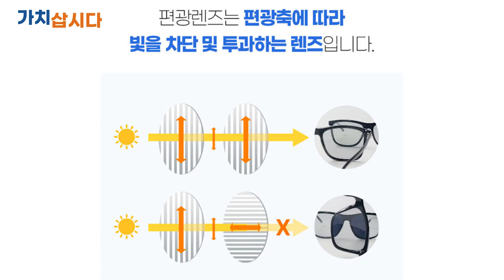💕소상공인 가치삽시다💕주이롬파트너스 SUNBRO player 401 편광 스포츠 미러선글라스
편광 스포츠 미러선글라스